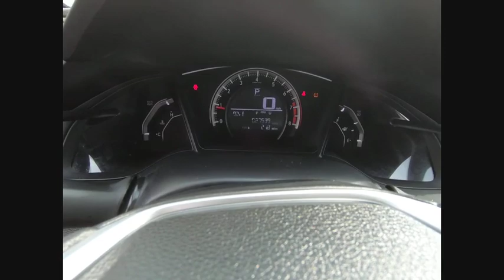2016 Honda Civic Sedan St Charles IL JS794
2016 Honda Civic Sedan LX

One Owner, Clean Carfax, and Honda Certified!! 2016 Honda Civic LX!! Features include Bluetooth, Back-Up/Rear-View Camera, Automatic temperature control, Cloth Seat Trim, Outside temperature display, Power door mirrors, Power windows, Remote keyless entry, Security system, Steering wheel mounted audio controls, Telescoping steering wheel.Honda Certified gives you the peace of mind of a limited 7 year/100,000 mile Powertrain warranty from the original in service date and an extra 1 year/12,000 limited bumper to bumper warranty. This also comes with a complete 182 point Certified Pre-Owned inspection from one of our Certified Honda technicians.** MARKET VALUE PRICING at McGrath Honda Of St.Charles. Shop/Buy with confidence! With our Market Value Pricing, you'll find our competitive market-based price on every pre-driven vehicle upfront,... No games, No hassles, Just Real Prices!!